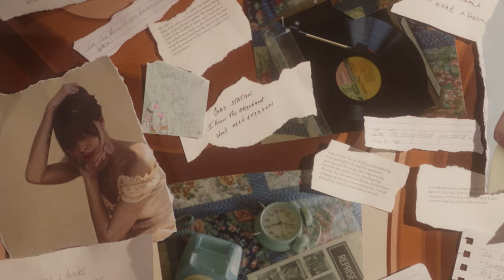Samantha Marie - Strawberry Sensation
Strawberry Sensation-Samantha Marie (Official Music Video) by Samantha Marie
Michela Maria: Director
Connor Heck: DP
Gia McLaughlin: Production Designer
Jonathan Kirk: Announcer Voice
Sam Harding: The Boyfriend